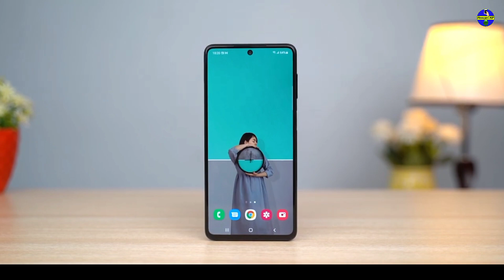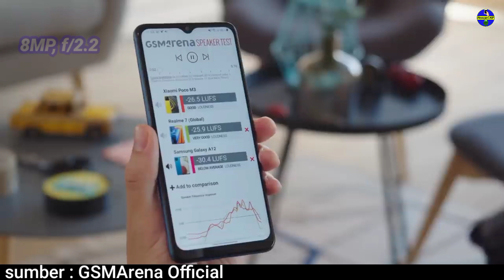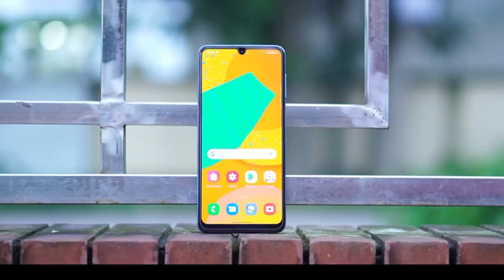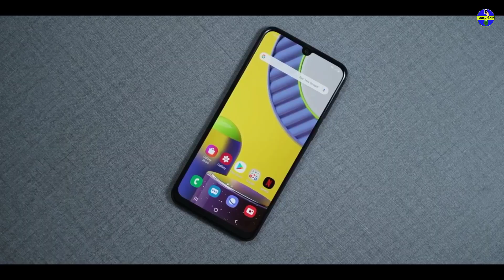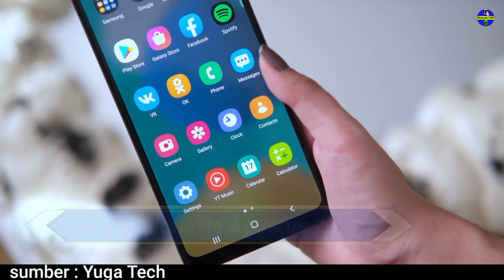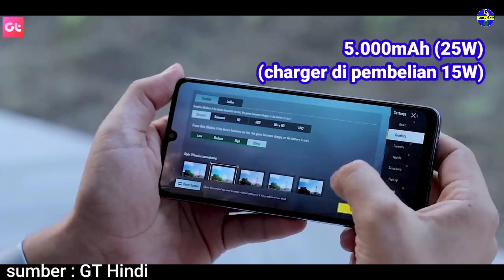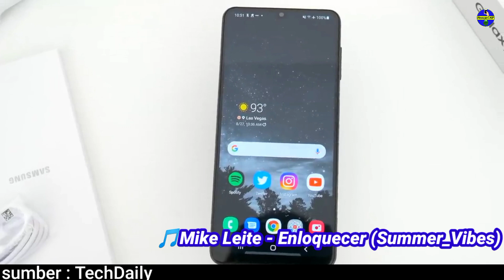5 HP Samsung 2 Jutaan Terbaik Di Akhir Tahun 2021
Oke Teman-teman pada kesempatan kali ini kita akan membahas 5 HP Samsung Harga 2 Jutaan Terbaik, Edisi Akhir Tahun 2021.

~Dapatkan Jam tangan dan Tas menarik dengan harga yg terjangkau, (Bisa COD/Bayar di tempat) di Shopee

~Promo 11.11 Big Sale, dapatkan diskon Elektronik hingga 90% dan gratis Ongkir Rp 0. kunjungi Link ;

Dapatkan Promo HP di Lazada, 11.11! Kunjungi Link ;

HP harga 2 Jutaan Ram 6GB